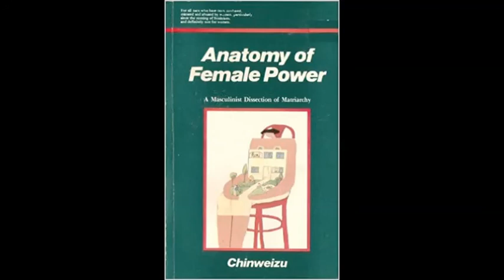Anatomy of Female Power Chapter 5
The Anatomy of Female Power is a proto-mgtow book by a Nigerian man published in 1990 a must have in any mgtow library much like Ester Vilar's The Manipulated Man it makes the argument that I firmly believe on this channel that this world has never seen a genuine patriarchy only the pretense.

One of my first projects on my channel is converting it all (save 2 pages missing from the pdf's) into an audio book on YouTube and bitchute if you'd like to support my work consider becoming a patron you could also donate in crypto don't forget to subscribe and like more importantly share the link to fellow mgtow on discord and forums this book needs a wide circulation.

Ethereum Wallet

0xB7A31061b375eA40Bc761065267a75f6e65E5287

XRP Wallet

rKV8HEL3vLc6q9waTiJcewdRdSFyx67QFb

Destination tag

Tezos Wallet

tz1Ppdea2iZ3BbCRoypNv3N5bRcUCaRzxh86